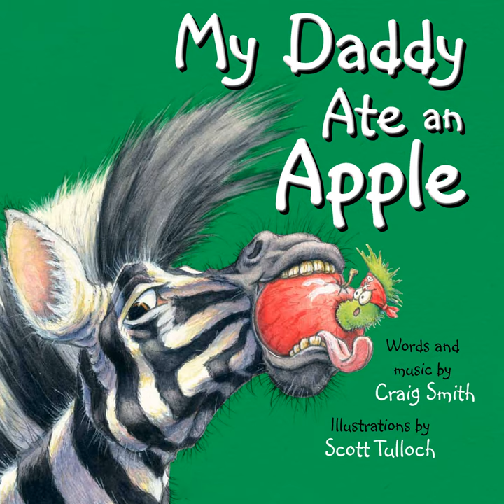My Daddy Ate an Apple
My Daddy Ate an Apple · Craig Smith · Craig Smith · Craig Smith